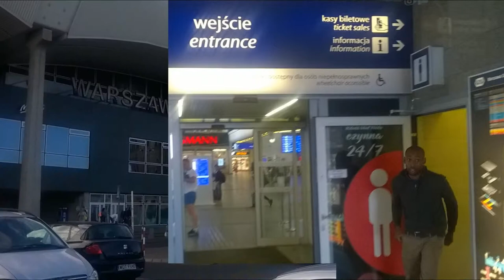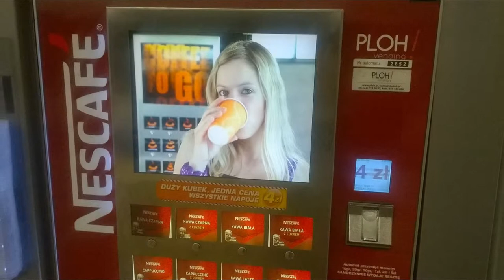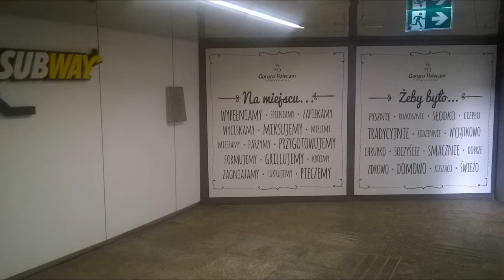DAMY RADĘ,GDY MAZUR ZA DORADZANIE NA STRONĘ PEPICZKÓW PRZEPĘDZIMY I PO LICHWIE!!!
SALCESONY WARSZAWSKIE NAJCHĘTNIEJ PROWADZĄ TEGO TYPU STOISKA NAPRAW TELEFONICZNYCH,BO TO JEST BIZNES NA CAŁE LATA I NAWET NA CAŁE ZYCIE!///KRADNĄ I SPRZEDAJĄ,LUB SOBIE TELEFONY PRZYWŁASZCZAJĄ!//A BYŁ KIEDYŚ U MNIE TAKI KOLEGA:MARCIN GOSZCZYŃSKI,KTÓRY NA TYLE BYŁ UCZCIWY,ŻE ODDAŁ KOMUŚ TELEFON,KRY MARCINEK ÓW Z TARGÓWKA ZNALAZŁ,A TAMTEN FACET PODAŁ GO DO SĄDU,ŻE MARCIN MU GO UKRADŁ!///CAŁE LATA MARCINEK MIAŁ PROBLEMY//-Z TEGO TAKI WNIOSEK,ŻE TELEFONY,KTÓRE ZNAJDZIESZ NA ULICY WYRZUCAJ PROSTO DO ŚMIETNIKA,BO SKORA TAK,TO PO CO SIĘ KOMUŚ POŚWIĘCAĆ? GDZIE NIE MA MIŁOŚCI,TO ŻADNA WIEDZA NIE MA WARTOŚCI//PUSTE I PRÓŻNE SŁOWA U LOCH NA ROZRODZIE 500+!!! PAŃSTWO DA//SPANIE ZA DARMO NAUKA ZA DARMO WSZYSTKO ZA DARMO,GDY LIDKA MUSIAŁA ODPRACOWAĆ KIEDYŚ,A DZIADUKI CHCĄ I CHCĄ//! DZIKA REPRYWATYZACJA MIESZKAŃ!/ZŁODZIEJE MIESZKAŃ//AFERA W WARSZAWIE!CWANIAKI MUSZĄ SPORO SIĘ UCZYĆ,ABY NABRAĆ KOGOŚ? TAK!!